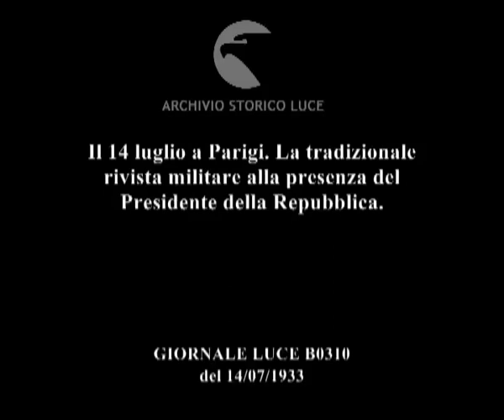Il 14 luglio a Parigi. La tradizionale rivista militare alla presenza del Presidente della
Descrizione sequenze:militari schierati ai bordi di viale ; un uomo premia un generale, scambio di baci ; un militare apre la parata, camminando con spada alzata, ; sfilata su ponte ; il presidente e autorità civili guardano la parata ; la parata davanti il parlamento ; la città dall'alto di un aereo ; gruppi di aerei sorvolano la città, ; cavalleria in parata ; parata di macchine, semicingolate, con soldati a bordo ;